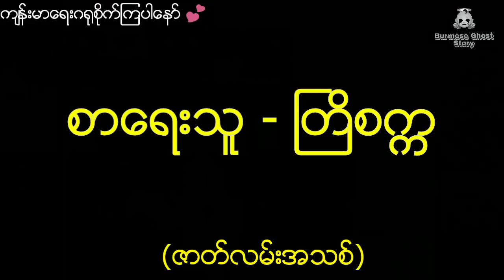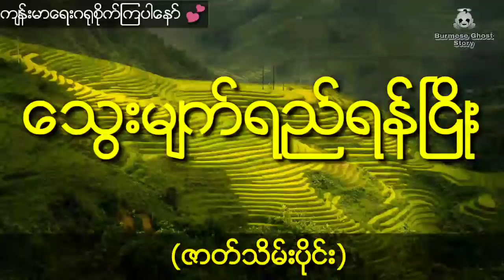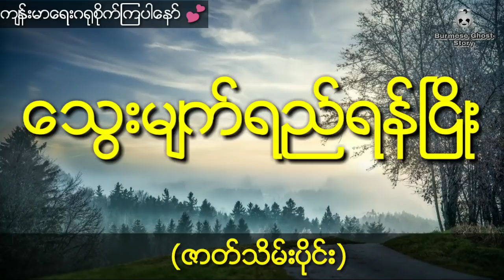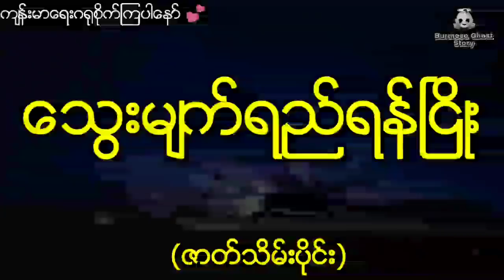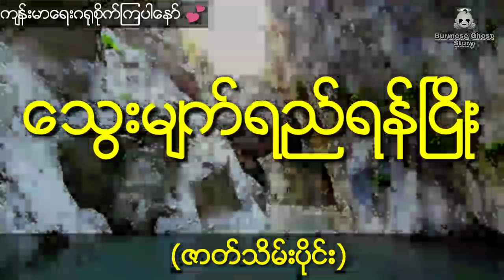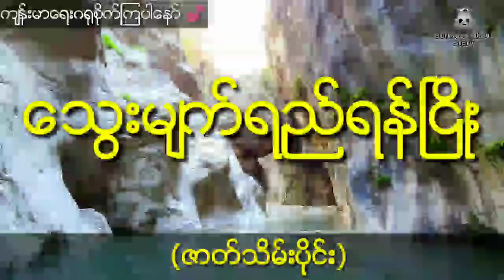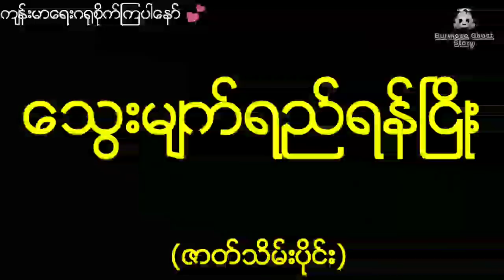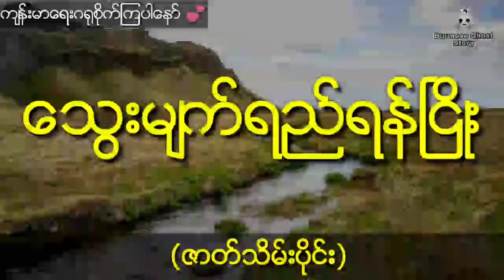အချစ်စည်းကျော်ခဲ့သူနီမောင်နှင့် သူယောင်မယ်လေးရဲ့သွေးစက်မျက်ရည်ရန်ငြိုး(ဇာတ်သိမ်းပိုင်း)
တင္ဆက္သူ - ေမ